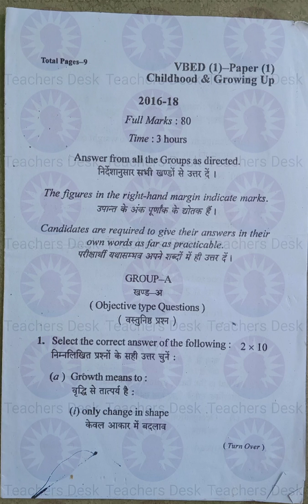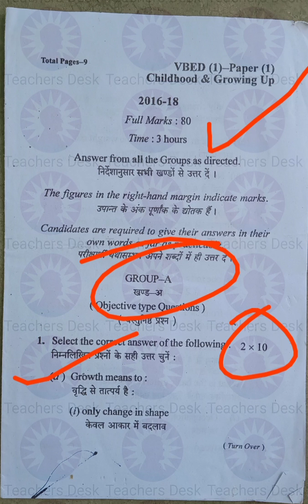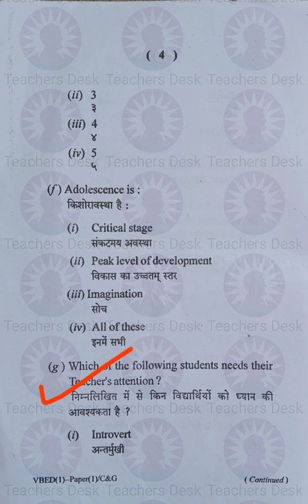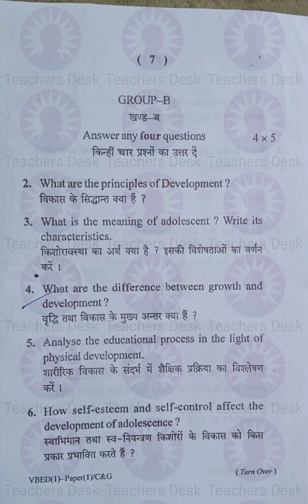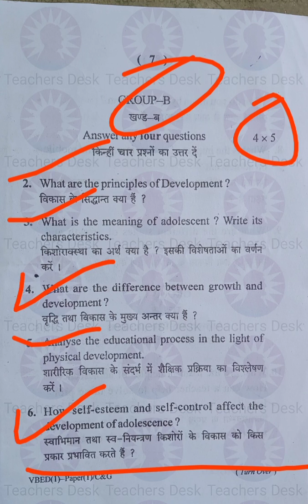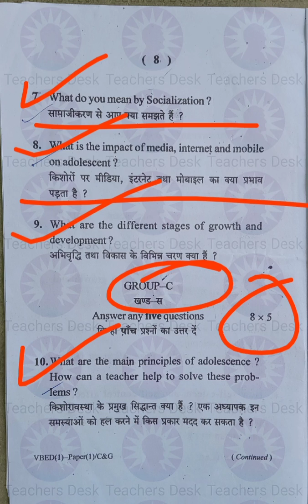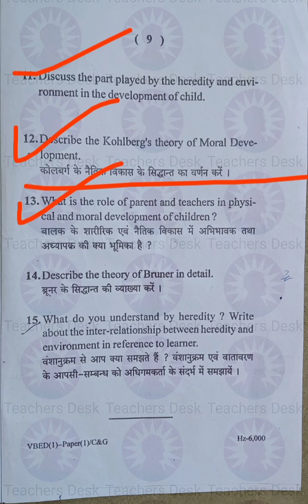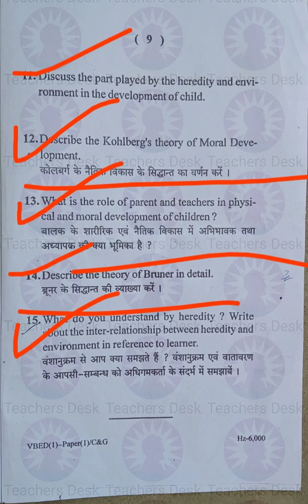Childhood And Growing Up |2016-18